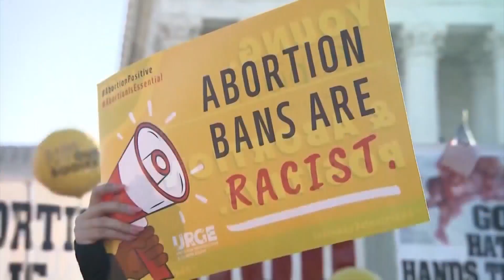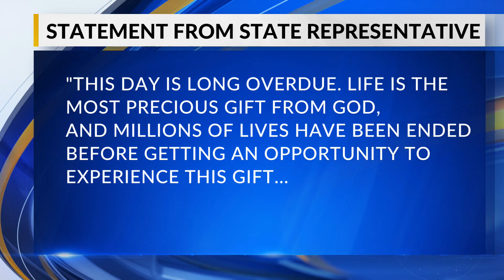Lubbock lawmakers react to Supreme Court's decision